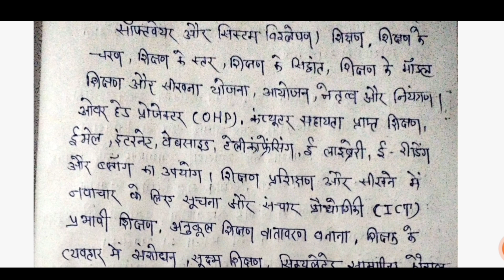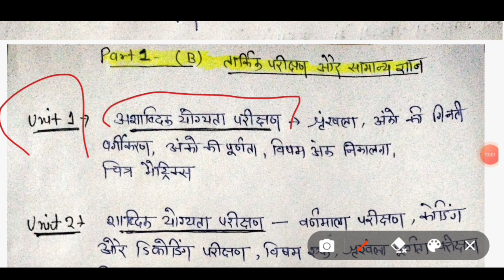उत्तराखंड सहायक अध्यापक L.Tभर्ती (2024)/L.T part first का new syllabus/आयोग ने किया बड़ा बदलाव#ukl.t